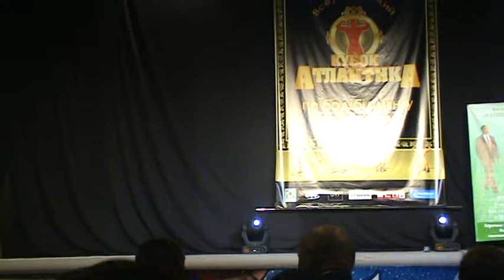Кубок Атлантика Бодифитнес Награждение